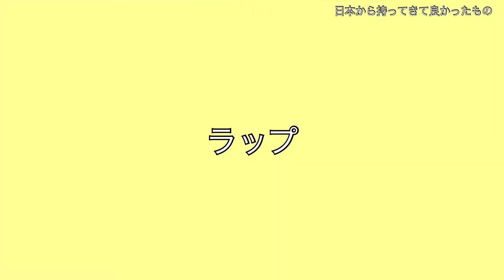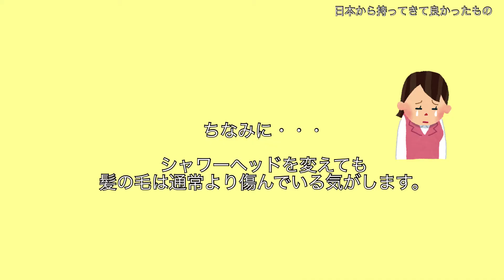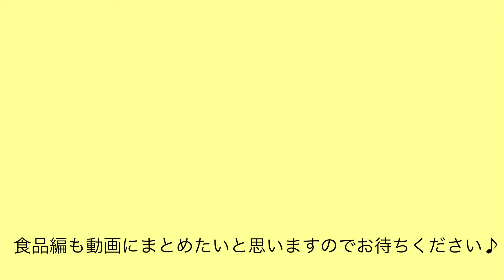【海外生活】日本から絶対持っていくべき日用品｜海外赴任｜ベルギー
こんにちは、みやうちです。
今回は海外で暮らすにあたって
日本から持ってきてよかったものを紹介する動画です。
渡航準備の参考になれば嬉しいです。

ベルギー在住（1年目）のみやうちです！

ベルギー観光Vlog、海外生活のお役立ち情報、フランス語動画、ゲーム実況など好きなことを投稿しています☺️

Je m’appelle Miyauchi.J’habite en Belgique depuis juillet 2020.